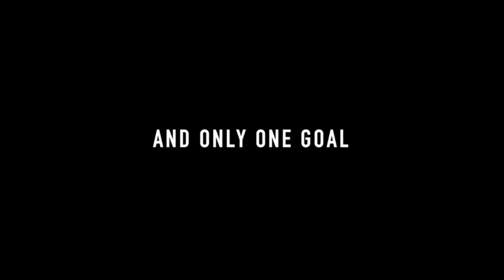BAKI (Trailer español)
Año: 2018
Director: Toshiki Hirano
Sinopsis:
El campeón de artes marciales Baki Hanma entrena para superar a su legendario padre, pero cinco reclusos del corredor de la muerte llegan a Tokio para desafiarle.